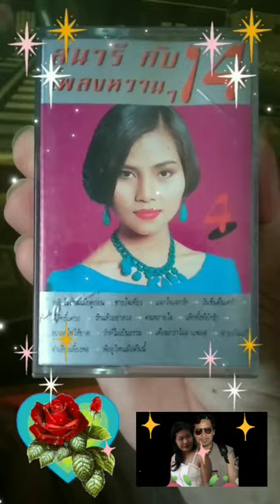ชายใจเดียว สุนารี ราชสีมา เทป ชุด สุนารี กับ เพลงหวานๆ ชุด 4